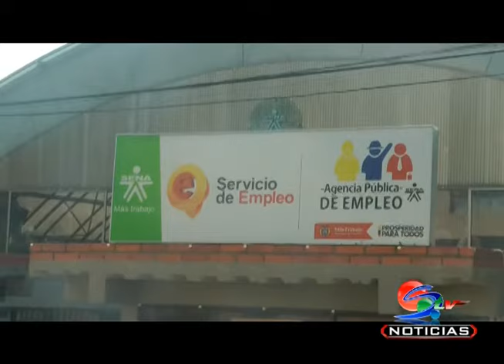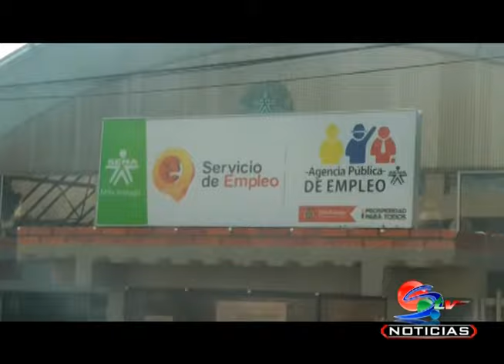SENA invita a las empresas de la región a la convocatoria de innovación 2015